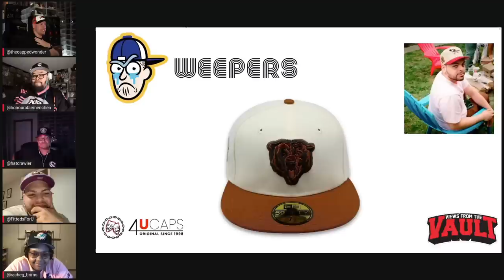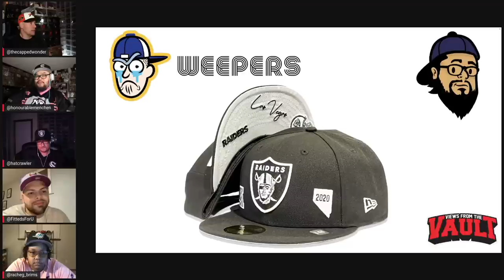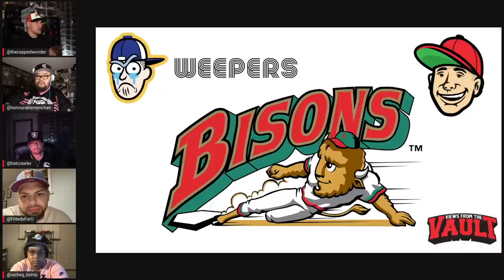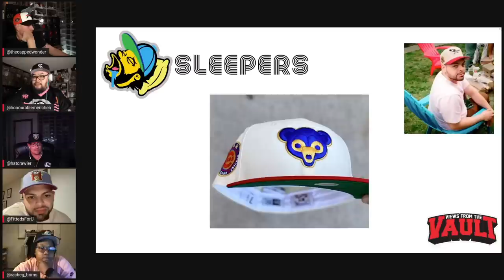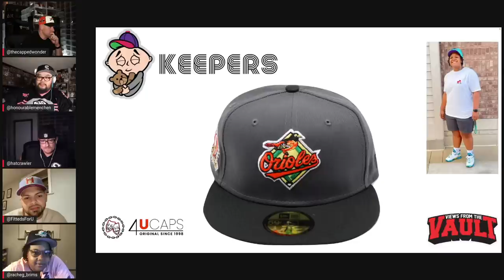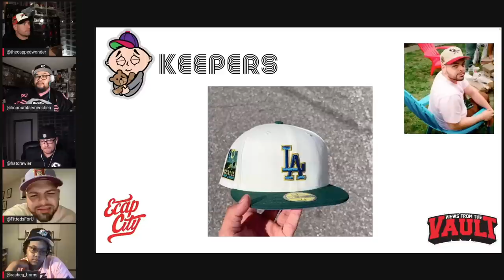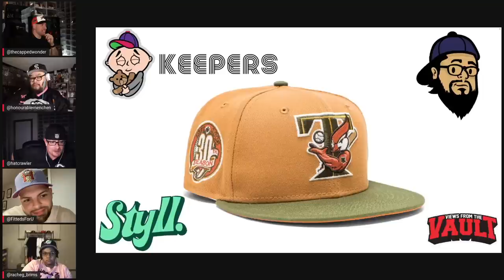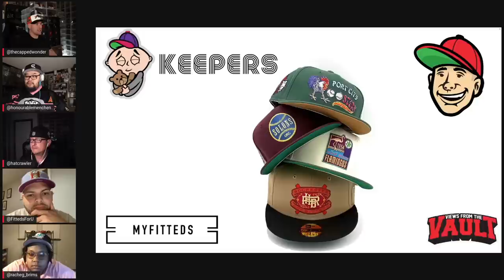WOULD YOU BUY THAT? The best, worst and most slept on New Era fitted hats of the week!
Pierre, Jason, and Leon are joined by Bri and Erik to go through this week's New Era 59fifty fitted hat Keepers, Sleepers, and Weepers!

Stay Fitted!